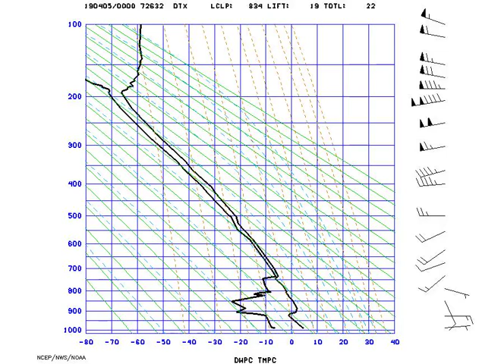AMS_StuveDetroit_2019-04-05